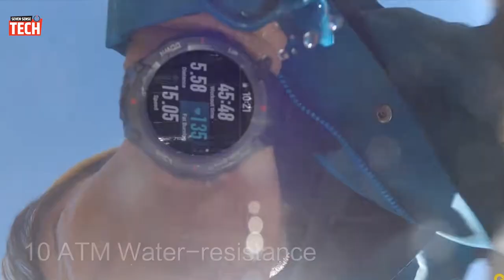Amazfit T Rex Vs Amazfit T Rex Pro | A military grade Smartwatch | Hindi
Hello Friends, Agar App Ek best Smartwatch Lena Chate joki Rugh & Tough Ho than apke liya ye smartwatch best hai.. Jaise ki Amazfit T Rex And Amazfit T Rex Pro best options ho shakte hai.

we talk in this Video
Most rugged Smartwatch
Strong Smartwatch
Best Sports smartwatch
Best smartwatch
the best smartwatch under 15000
the best smartwatch under 10000
smartwatches under 10k